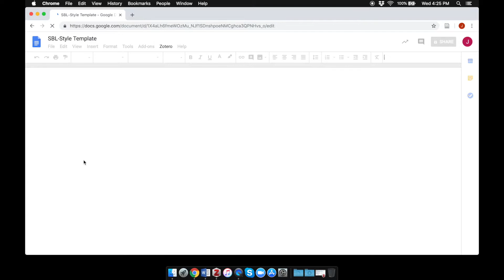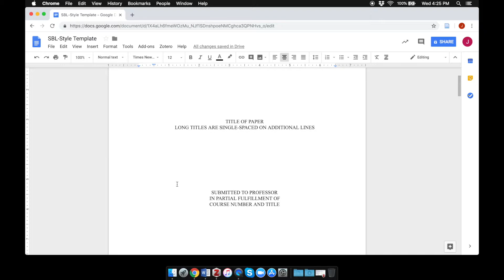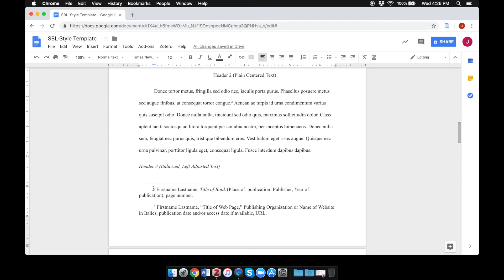How to Create an SBL Template in Google Docs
Learn how to create an SBL Template in Google Docs with APU Staff Writing Coach James. He'll show you how to find an SBL-style template in Google Docs to use for all your SBL-style papers. Format title pages, bibliographies, margins, headings, and more using the SBL Google Docs template.